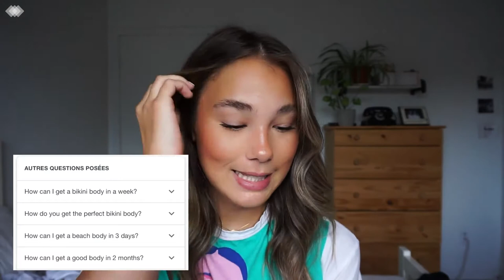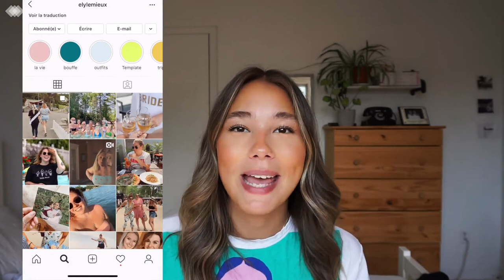VOUS AVEZ TOUTES UN BIKINI BODY, LES FILLES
Noémie nous donne une petite leçon de confiance en soi en nous démontrant que nous avons TOUTES un bikini body, et qu'on devrait toujours célébrer notre unicité.

Que ce soit nos jolies courbes, nos poignées d'amour, nos vergetures ou notre cellulite, on devrait toujours être fière de NOTRE bikini body, peu importe sa forme ou ses mensurations.

Ne nous laissons pas bernés par la mannequins photoshoppées des magazines ou les Instagram models aux photos retouchées; inspirons-nous plutôt des revendicatrices de la diversité corporelle et de ceux qui participent au mouvement de la body diveristy!

* Pour toute question, veuillez laisser un commentaire sous la vidéo et il nous fera plaisir de vous répondre.